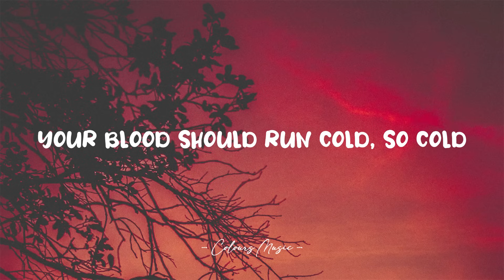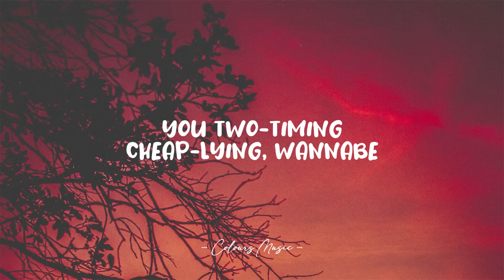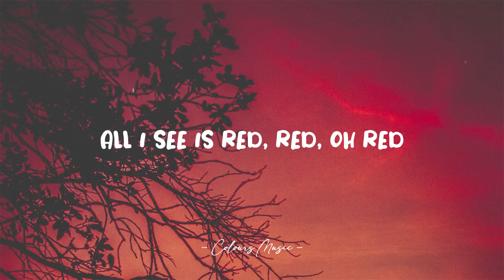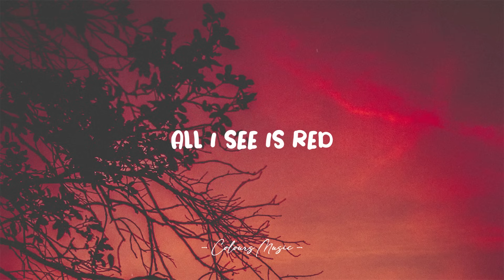Kristen Cruz - I See Red (America's Got Talent) (Lyrics) 🎼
I See Red - Kristen Cruz (Lyrics)
Lyrics video for "I See Red" by Kristen Cruz.

📜 Lyrics:

Did you really think, I'd just forgive and forget, no
After catching you with her
Your blood should run cold, so cold
Did you really just say, she didn't mean anything, oh
I'll remember those words, when I come for your soul, your soul
Don't you know that you're better off dead
Run, hide
Oh, you're so done
Oh, better sleep with one eye open tonight